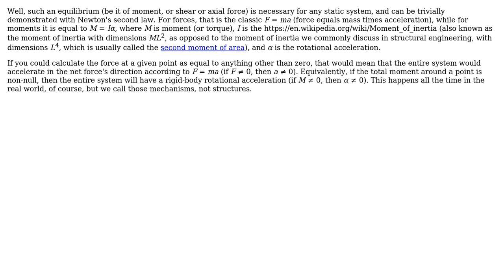What are the principles (if there are any) behind the conservation of bending moment in frame...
Engineering: What are the principles (if there are any) behind the conservation of bending moment in frame analysis?

With thanks & praise to God, and with thanks to the many people who have made this project possible! You are responsible for your own actions.